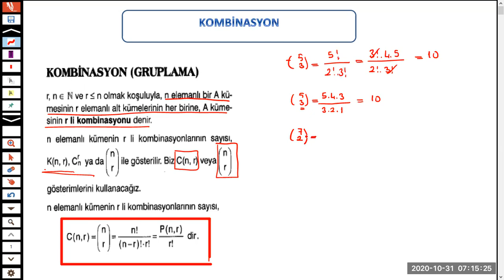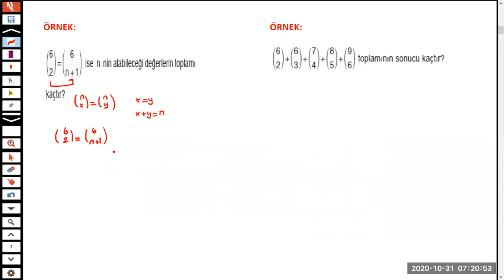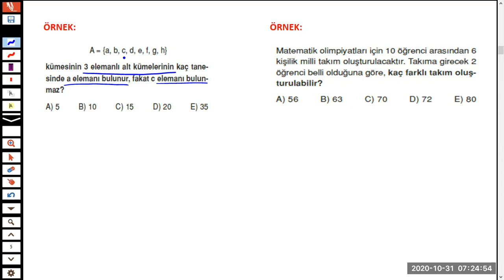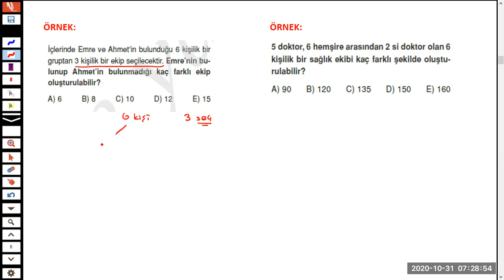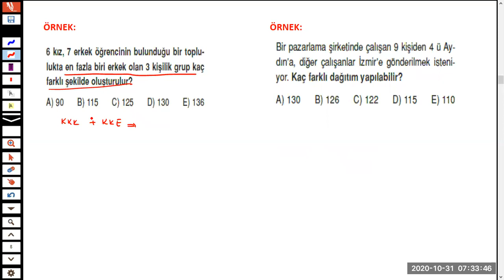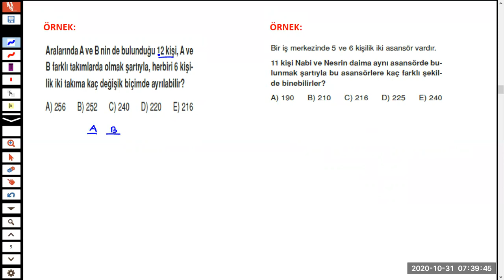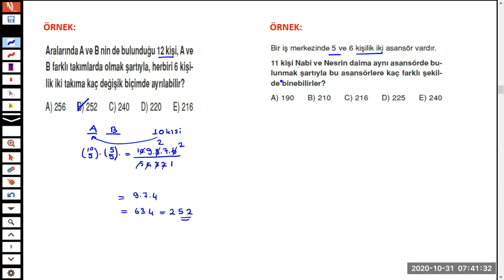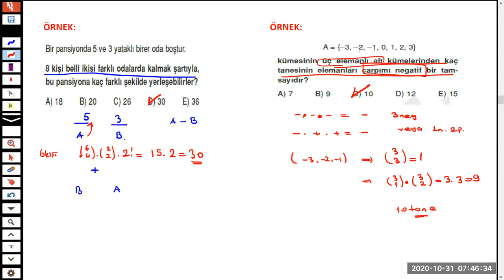KOMBİNASYON DERS1 . SEÇME VE SIRALAMA ARTIK KARIŞMAYACAK..PÜF NOKTALAR KOLAY ÇÖZÜMLER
Merhaba arkadaşlar.
Serinin 4. videosu da geldi.
Kombinasyon konusunda ilk dersimizde konuyu kavrayacak soru çeşitlerine;
püf noktalarına, kolay çözüm yollarına değindik.
2. dersimizde soru çözmeye devam edeceğiz.